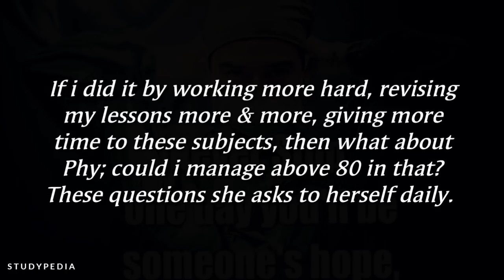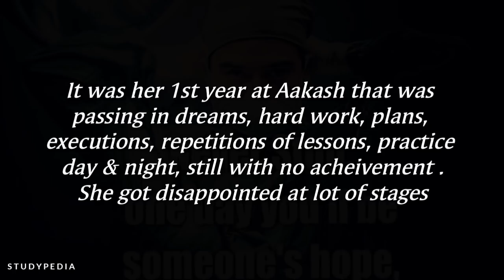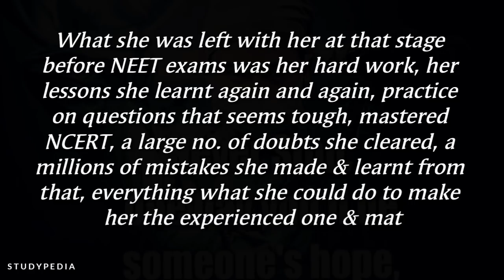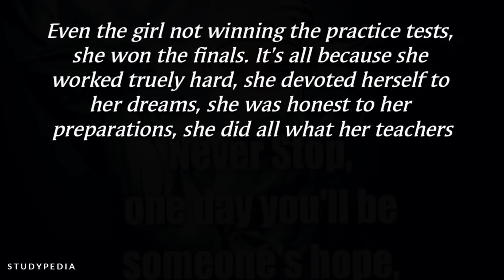NEET Success Story To Score 600+ In NEET Exam | Studypedia